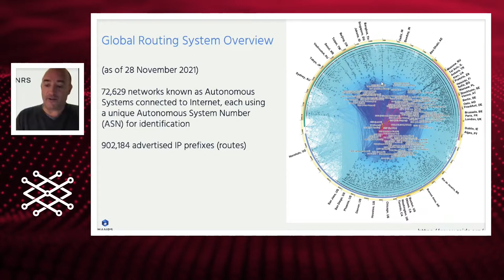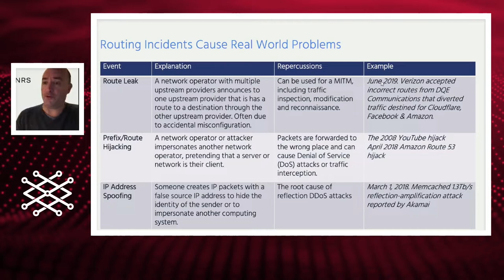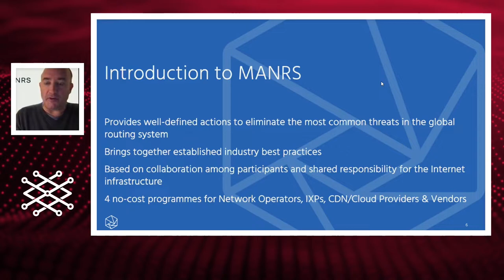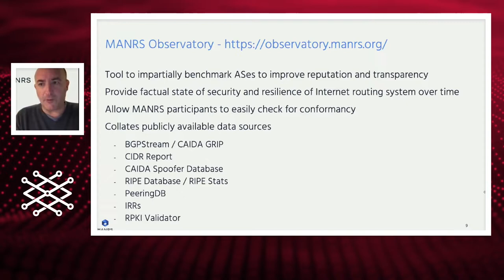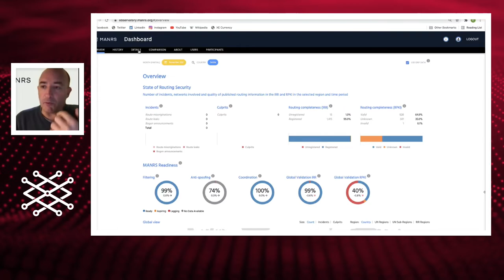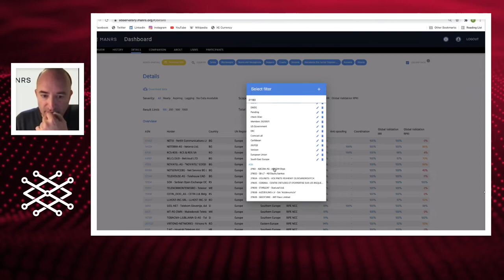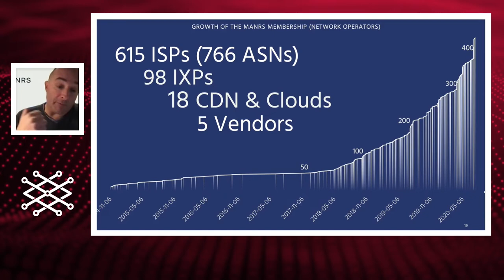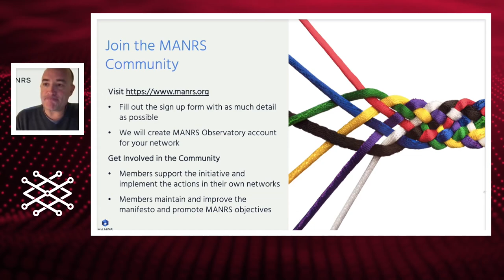RSNOG #7, Kevin Meynell, Routing Security for the Internet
Kevin Meynell (Internet Society), Routing Security for the Internet